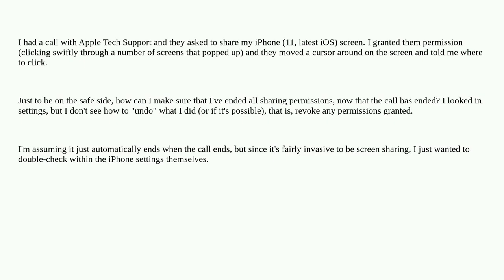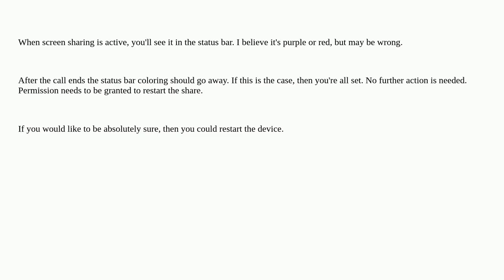Apple: Turn off iPhone screen sharing after Apple Support call? (Revoke permissions granted)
Turn off iPhone screen sharing after Apple Support call? (Revoke permissions granted)

A special thanks goes out to the community

  iphone sharing permission